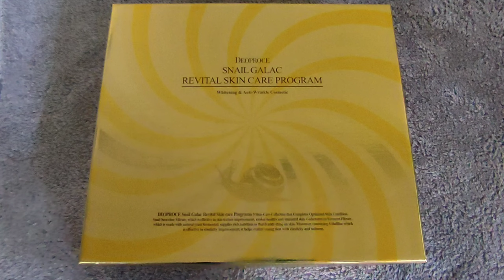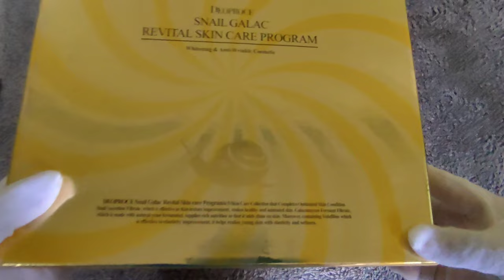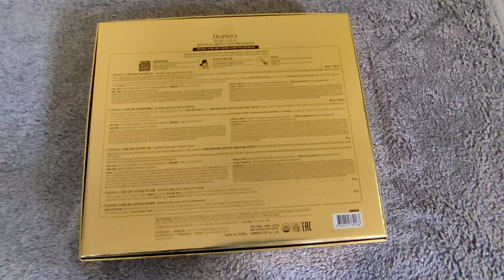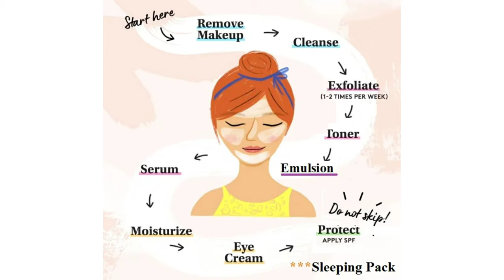Deoproce Snail Galac Revital Skin Care Program | Skin Whitening and Anti-Wrinkle | Zoila and Sofia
DEOPROCE SNAIL GALAC REVITAL SKIN CARE PROGRAM

The snail's incredible energy of repairing damaged shells by its own power is transmitted to the skin, giving it a smooth skin texture.
Powerful high-nutrition cream that protects the skin from external irritation and stress as if it is a strong protective film, and Galactomyces fermented filtrate and Volufiline  are gently absorbed into the skin to restore the original healthy and firm skin.

Included in Skin Care Program
✓ Toner 130ml and 30 ml
✓  Emulsion 130ml  30 ml
✓  Moisturizing Cream 50 grams
✓ Eye Crea 10 grams
✓ Sleeping Pack 10 grams

Video Editor :    Viva Video VIP